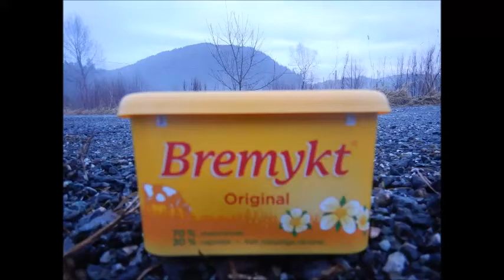Du trenger bare Bremykt!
Bremykt reklame parodi!